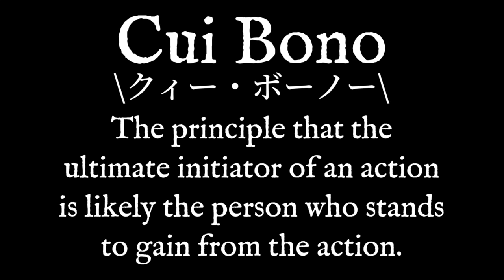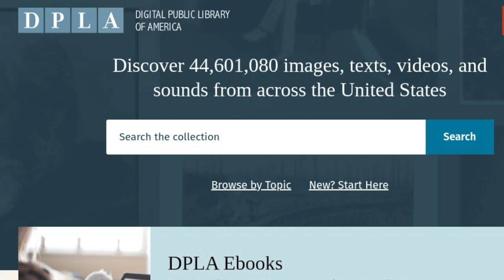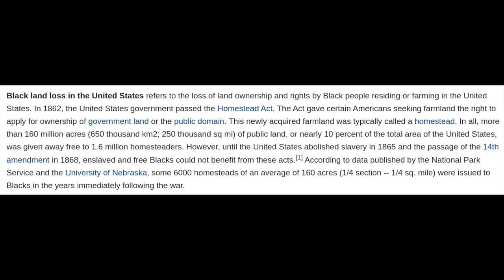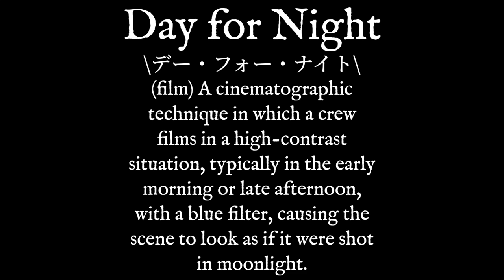Cui Bono, Principle of Parsimony, Somatotonic [A Screenshot Compilation]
Music Used -
Yurica Nagasawa - Kiss (Android Apartment Edit)
by Android Apartment

0:00 Cui Bono
0:08 - Principle of Parsimony
0:16 - Somatotonic
0:25 - History Channel Recomendations
0:29 - Alligation
0:37 - Classical Interest Group Theorists
0:41 - Bravura
0:43 - Sneak Thief
0:47 - Minoritarianism
0:55 - A screenshot from the Ryan Chapman video "FASCISM: An In-Depth Explanation"
0:56 - Genius Loci
0:58 - Anime - Gargantia on the Verdurous Planet
1:00 - Rosa Bonheur
1:13 - Ibn Battuta
1:15 - Manichaeism
1:17 - Entryism
1:18 - Nettie Stevens
1:21 - Hershey-Chase Experiments (1952)
1:24 - Mancur Olson
1:35 - Hypercorrection
1:36 - Aposematism
1:37 - Inkhorn Words
1:38 - Depth hoar
1:40 - Sua Sponte
1:41 - Kleptopredation
1:42 - Agenda-setting theory
1:44 - Counterfinality
1:46 - Genetic Factor
1:48 - Illusory Correlation
1:55 - Photorespiration
1:59 - Sintering
2:08 - Central dogma of molecular biology
2:12 - Angiosperm
2:23 - Commodity Currency
2:26 - Meta Search Engines vs Pure Search Engines
2:27 - Environmental Factors
2:32 - Baizuo
2:45 - Epistasis
2:48 - Some Science Guys
2:51 - IDRlabs
2:52 - Ectopic pregnancy
2:54 - Pareto Optimality
2:55 - Judgement Proof
2:56 - Interest Group Pluralism
2:58 - MEL Science
2:59 - Painting the Tape
3:03 - X-inefficiency
3:04 - Futhoric
3:06 - Plask
3:11 - Misesian
3:12 - Day for Night
3:27 - Geolibertarianism
3:29 - Mitochondrial Diseases